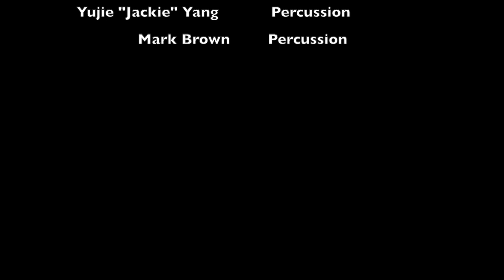Gould Academy Yulefest 2021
“Welcome to Yulefest 2021! We're so glad you're here to celebrate the joy of the season with us. You're in for a treat, we have an amazing lineup of performances, so...Let's start the show!”

- Music Teachers Heidi Modr & Mesa Schubeck